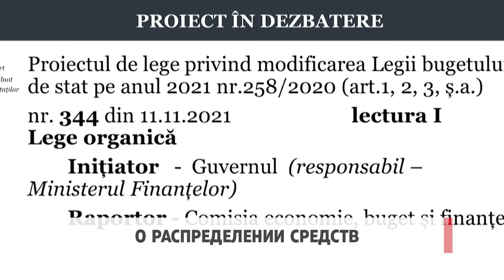О распределении средств